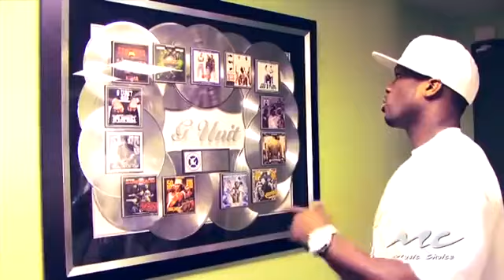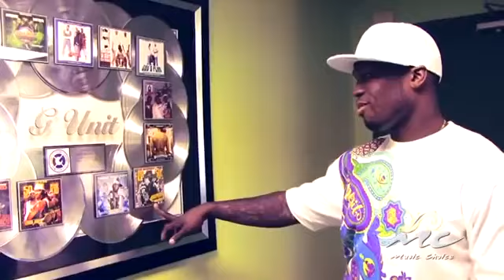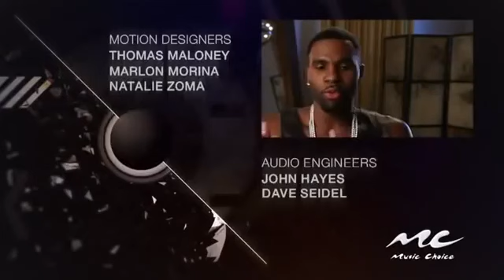50 Cent| Chronicles 2014| Rapper| Documentary | New